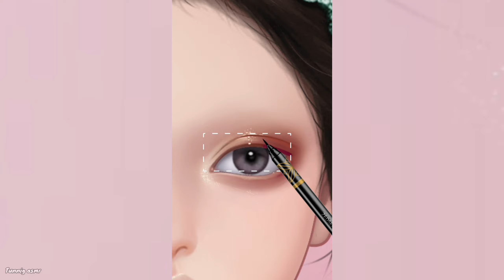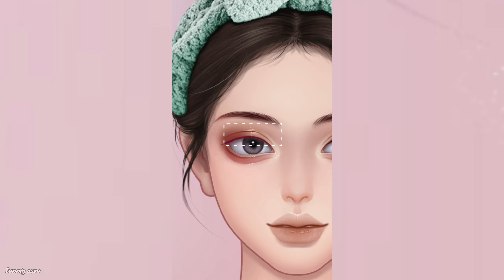ASMR Roleplay: Doing Your Face Makeup Girl Makeover asmr